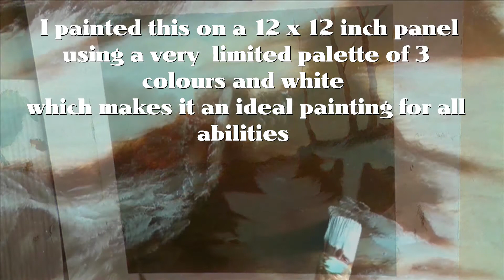WINTERS DAWN TRAILER for Vimeo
I have now uploaded Winter's Dawn to my Vimeo channel .
This tutorial is suitable for all abilities, using a limited palette.

and here is the link to my Vimeo channel
Please ask if you have any question